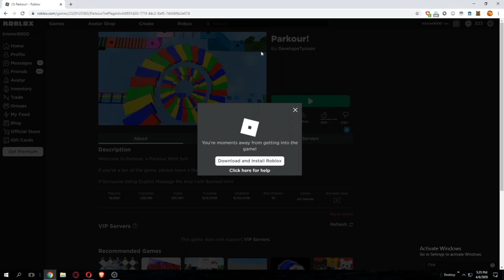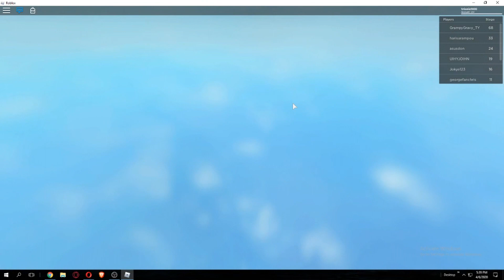ROBLOX PARKOUR (EARRAPE)